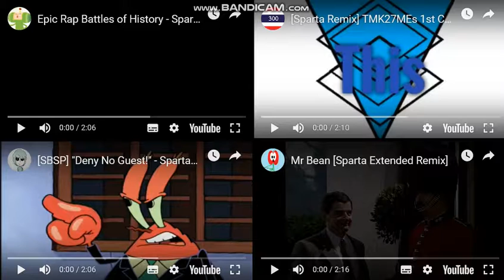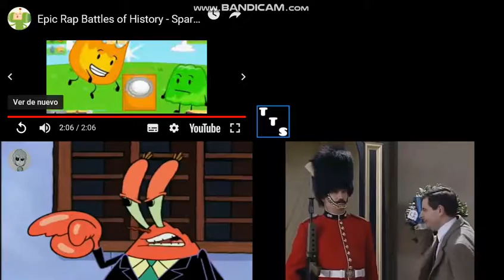Let's Remake FTW 01 --- Sparta Extended Remixes Side-By-Side 433